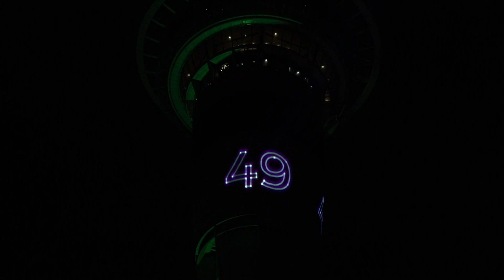TVNZ New Year 2024